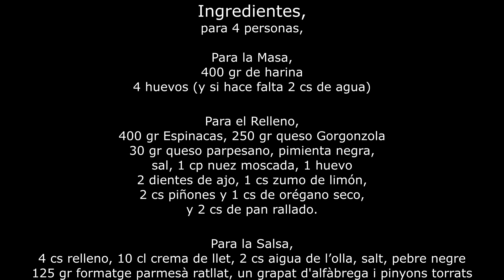Raviolis de espinacas y queso Gorgonzola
Ingredientes,
(para cuatro personas)
400 gr harina de fuerza "00" o bastante baja, de 90 a 140.
4 huevos
(si es necesario, dos cucharadas de agua)

Por el relleno,
500 gr Espinacas
1 cebolla
250 gr queso Gorgonzola
30 gr queso parpesano
pimienta negra
1 cp sal
1 cp nuez
1 huevo
2 dientes de ajo
Zumo de 1 limón
3 cs piñones
1 cs orégano seco

Salsa,
4 cs relleno
100 ml de crema de leche
2 cs agua de la olla
sal
pimienta negra
30 gr queso parmesano rallado
piñones tostados

Para adornar el plato, unas hojas de albahaca.
Para servir, una taza con mayor queso parmesano.

Cocinamos,
- Hagamos un volcán con la harina
- Ponemos los 4 huevos, ligeramente batidos, en medio. Los huevos deben estar a temperatura ambiente, no de la nevera.
- Amasamos la pasta. Mejor hacerlo sobre un mármol de madera, puesto que hacerlo sobre un mármol frío no ayuda.
- y la dejamos reposar 30 minutos, tapado, en un sitio fuera de la corriente y de la luz.

- Hagamos el relleno. Si las espinacas son frescas las lavamos para que no haya arena, y las ponemos en una sartén con un chorrito de aceite a fuego medio, medio-bajo. Y cuando se haya reducido y perdido el agua los reservamos.
- Los apretamos para extraer el agua y los cortamos pequeños.
- Cortamos la cebolla en trozos pequeños y la freímos junto con el ajo.
- Cuando las espinacas están frías las picamos.
-Con la cebolla y el ajo mezclamos las espinacas picadas, el queso Gorgonzola, el queso parmesano, un huevo, la pimienta negra y la nuez moscada. Salemos al gusto. Cuando está frío lo ponemos en una manga.
Esta mezcla la podemos hacer en una picadora, si le gusta mucho fino.
- Dividimos la bola de masa que estaba en reposo, en dos partes. Ahora vamos a hacer pasta para dos personas, y no para cuatro como dice la receta. El resto los haremos después y los congelaremos.
- Y extendemos la pasta, y la aplanamos hasta que soplando parezca mover una hoja. Y dividiremos en dos partes.
- Hacemos montañitas de relleno sobre una mitad. Podemos hacerlo con una cucharilla o una manguera de cocina.
- Pintamos con agua los bordes del relleno y ponemos la segunda hoja, idéntica a la primera, encima.
- Marcamos con los dedos y cortamos con el rodillo ravioler.
- Hervimos el raviolis durante 8, 10 o 12 minutos o lo que sea necesario, según grosor e intensidad del fuego.
Sacamos uno y lo catamos antes. Nada peor que la pasta cruda.

Hacemos la salsa,
- Ponemos a deshacer una cucharada de mantequilla, y un chorrito de aceite.
- y asamos los piñones sin quemar la mantequilla.
- Ponemos dos cucharadas del relleno de espinacas,
- y 100 ml de crema de leche
- Salpimentamos.
- Ponemos tres cucharadas del agua de la olla de hervir la pasta.
- Ponemos 30 gr de queso parmesano
- y un chorro de vino blanco.
- Ponemos los raviolis encima de la salsa y los remojamos con ella, y los
le hacemos la chup-sup dos minutos para que absorban el sabor.

Tema musical: Buterflies in Love
Autor: Sir Cubworth
Biblioteca de Youtube Studio
Canals de cuina recomenats:

Kilòmetre0 de Blanes
La Cuina de l’albert
Cuinateca o La Cuina d’en  Jordi Pey
La Cuina d’en Jordi
Dolça Terra o Cristina Balí
Grups de Cuina recomanats:
Què cuinem avui?